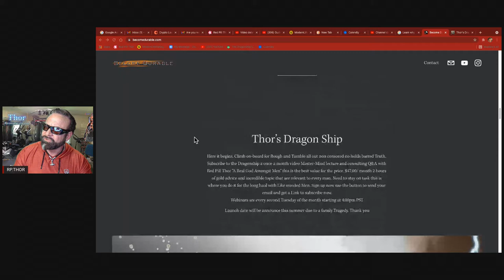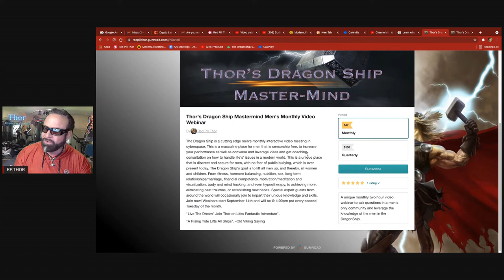Are Your Hurt and Angry? Let's Live The Dream!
Break ups, red pill, knowledge, self improvement, denial and anger leads to Male Entitlement